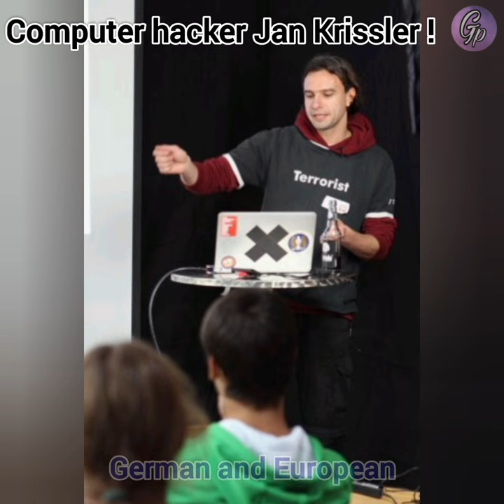Jan Krissler | World's Famous Computer Hacker | German | Knowledge Fact